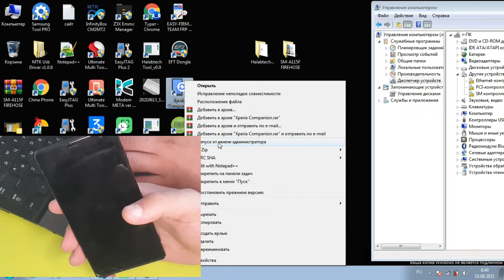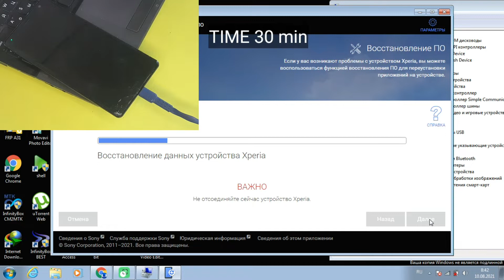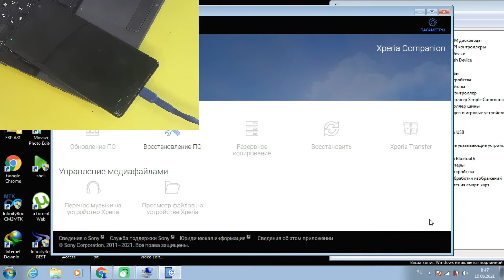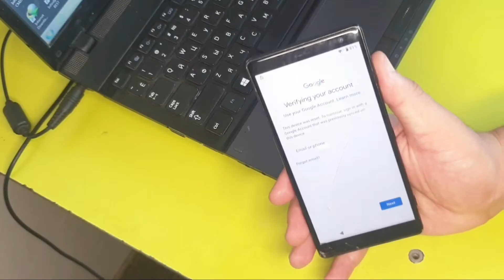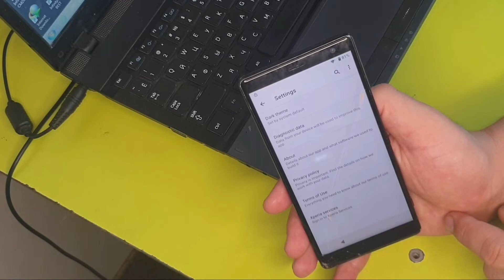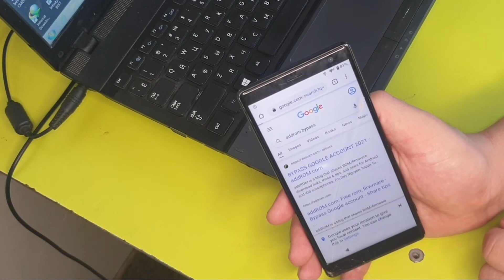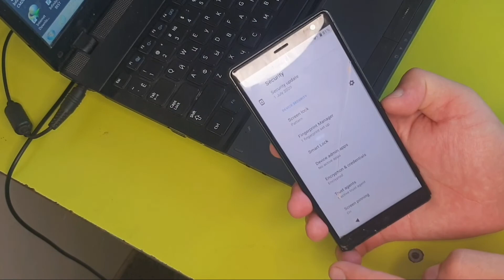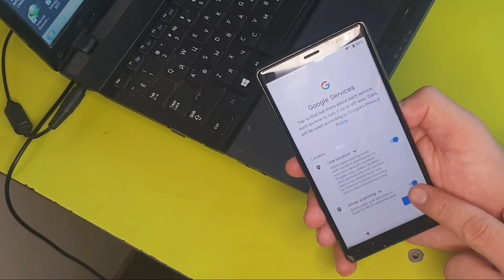HOW TO FLASH AND RESET LOCK ALL SONY PHONES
FLASH SONY XPERIA
FLASH SONY PHONES
HOW TO FLASH SONY
how to flash sony xperia phone
how to flash sony android phone